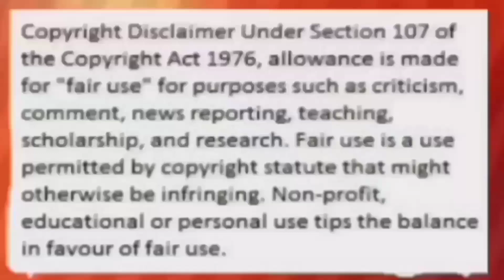WOW! JAMES REID TUMIGIL AT HUMINTO UPANG YAKAPIN SI KWEEN NADINE LUSTRE KAHIT MALAYO SYA ? ALAMIN!